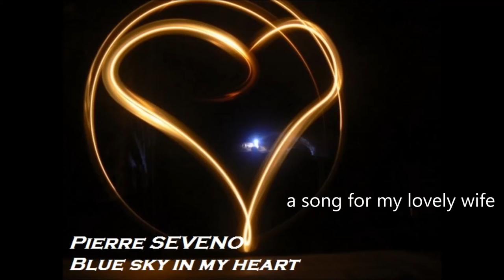Pierre SEVENO - Blue sky in my heart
"a song for my lovely wife..."
composer : Pierre SEVENO